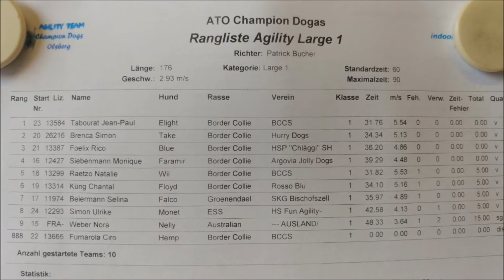Kaiseraugst 03.03.2018 | Take & Simon Brenca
2. Platz - Jumping
2. Platz - Agility